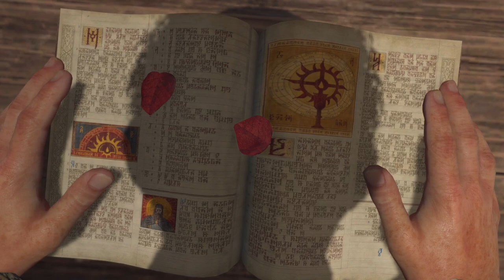🔴DIABLO 4/NECROMANTE {CAPETA 4) xboxseriess diablo4 necromancia necromante INÍCIO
🔴DIABLO 4/NECROMANTE {CAPETA 4)
História de Diablo IV
A história de Diablo IV se passa décadas após os eventos da expansão Reaper of Souls de Diablo III. Dessa vez, cultistas invocaram a principal antagonista do jogo, Lilith, que também é filha do conhecido vilão Mephisto.

Lilith é conhecida em todo o Santuário como a Rainha da Súcubos, que são demônios na forma de mulheres. Seu retorno ao Santuário iniciou uma nova era de escuridão e despertou o mal em muitos humanos, provocando também a aparição de diversos cultos em sua idolatria.